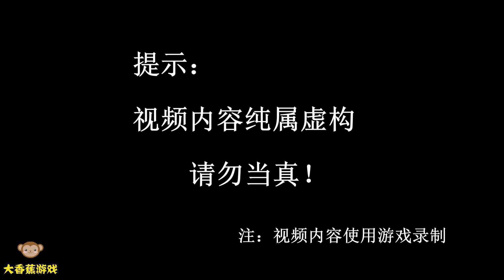DCS战阵模拟11：10枚LRASM反舰导弹，偷袭航母编队！威力会有多猛？【大香蕉游戏】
哈喽各位小伙伴们大家好，我是你们的菜鸟飞行员大香蕉，欢迎收看本期游戏视频，今天继续和毛熊前去打击鹰酱军事基地。
大家好，我们做的是优质军事领域创作者，新游戏体验解说
大香蕉游戏正式加入YouTube的大家庭。
在这里和大家一起分享各类原创视频，大家有什么想法也可以再留言区评论和大香蕉相互讨论交流。